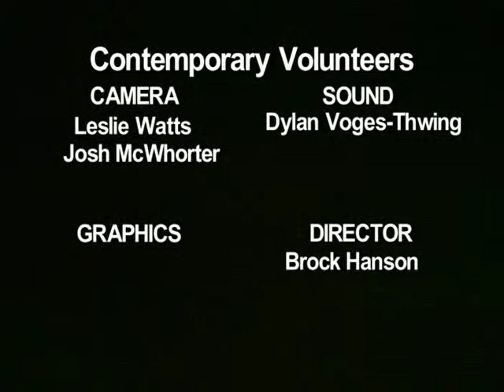Contemporary Service 03/23/08